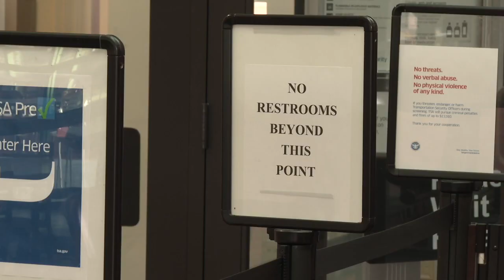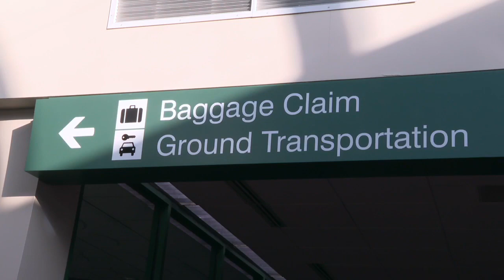Muskegon County Airport to Add New Flight Service